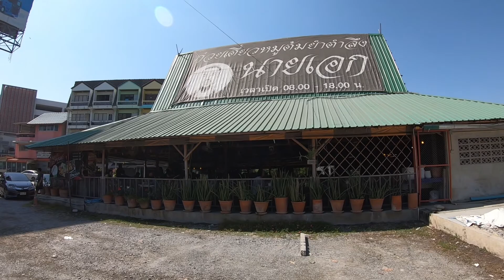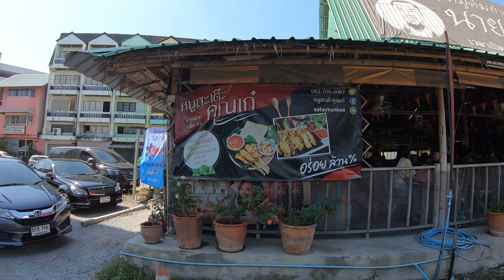Thai Street Food Restaurants - Bang Yai Nonthaburi - Tom Yam Gung - Som Tam - Street Walk Video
Eating In Bang Yai Nonthaburi - Off The Beaten Track Thailand. Eat Real Thai Food Served In Street Restaurants In Bang Yai Nonthaburi Thailand.